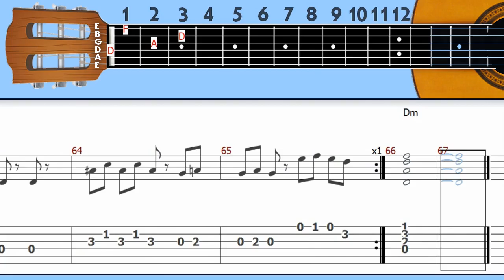Kuruluş Osman Jenerik Guitar Tab